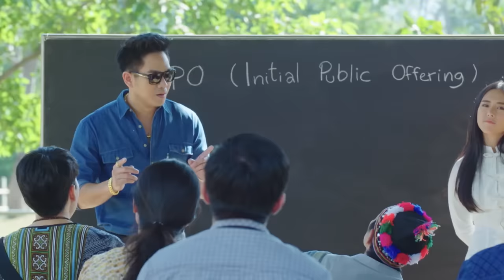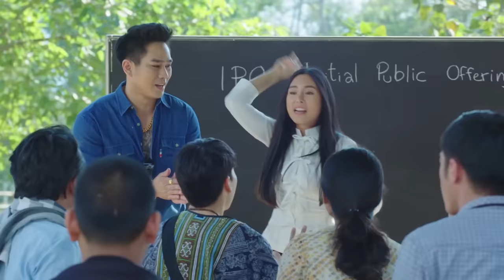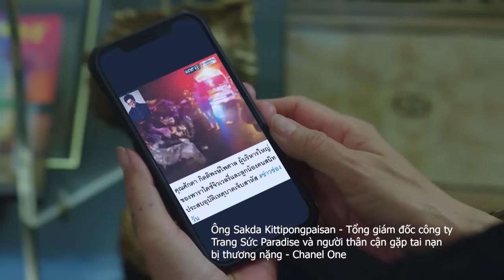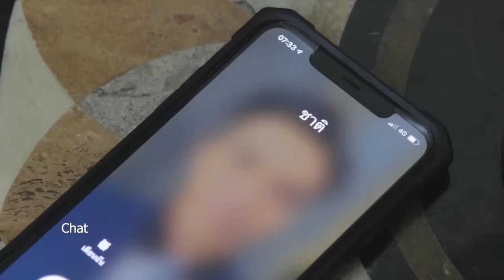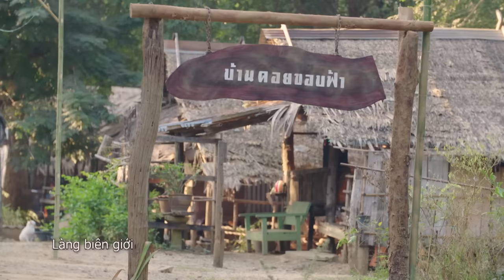SỢI DÂY CHUYỀN ĐỊNH MỆNH - Tập 5 | Phim Thái Lan Hay Và Kịch Tính Nhất | Vua Phim Hay